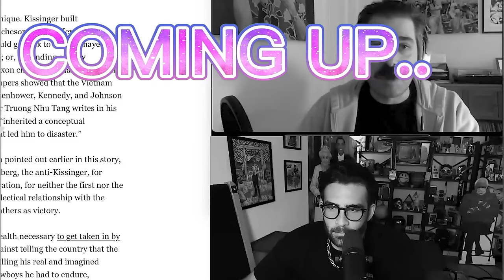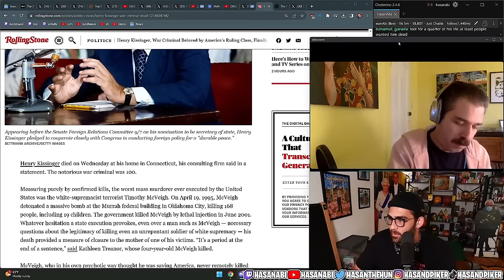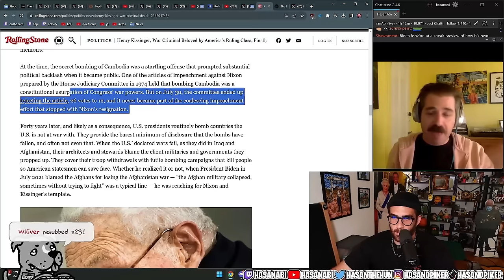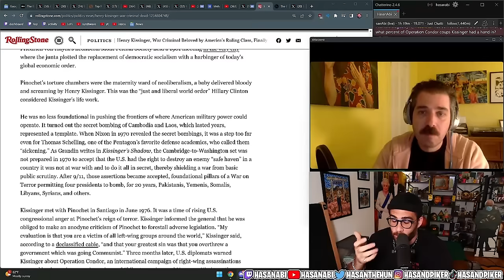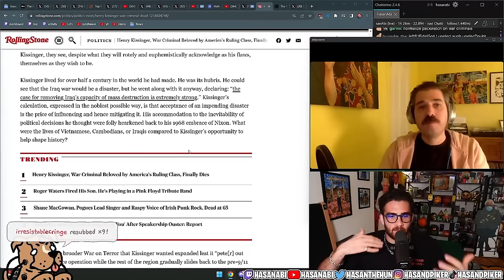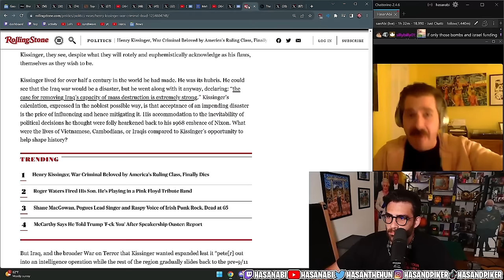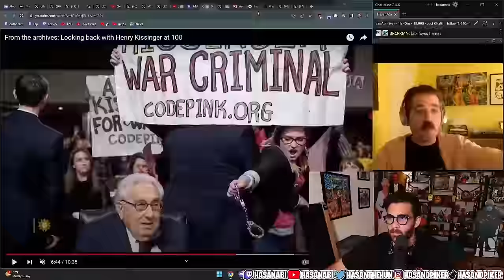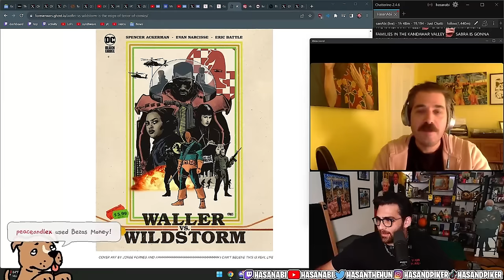Hasan W/ Spencer Ackerman Talking about Henry Kissinger | HasanAbi reacts